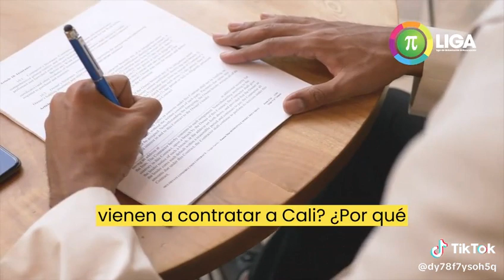Animaciones El TIGRE LOCUTOR COMERCIAL DE CALI influencier